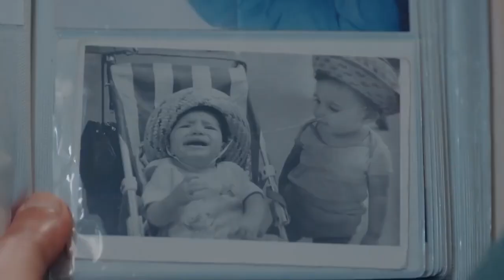كوميديا فتحي عبد الوهاب بيتصور سيلفي لمراته 😂 " سيلفي فستان الفرح 😥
كوميديا فتحي عبد الوهاب بيتصور سيلفي لمراته 😂 " سيلفي فستان الفرح 😥ـــــــــــــــــــــــــــــــــــــــــــــــــــــــــــــــــــــــــــــــــــــــــــــــــــــــــــــــــــــــــــــــــــــــــــــــــــــــــــ
مسلسل الطوفان
The Flood TV Series